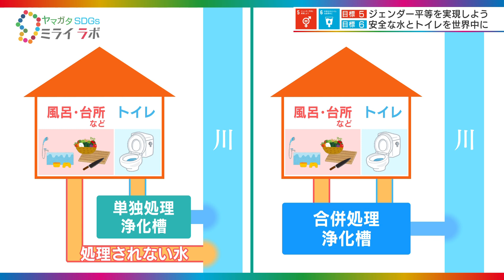浄化槽による水衛生環境向上や、女性活躍の職場づくり「ヤマガタＳＤＧｓミライラボ」(天童環境)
YTS山形テレビ「ヤマガタＳＤＧｓミライラボ」毎週水曜よる１１時１０分から放送中。
ＳＤＧｓ の視点で探究する学生が山形県内のＳＤＧｓ推進企業を訪問し、ローカルＳＤＧｓの取り組みから「山形のミライ」を探究します。
出演：常國 花成（山形大学人文社会科学部人文社会科学科3年）